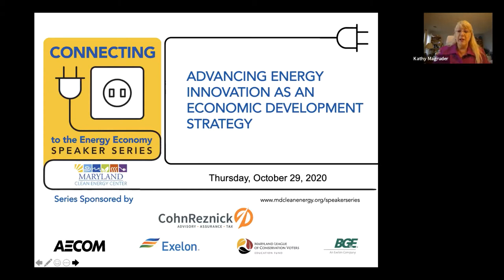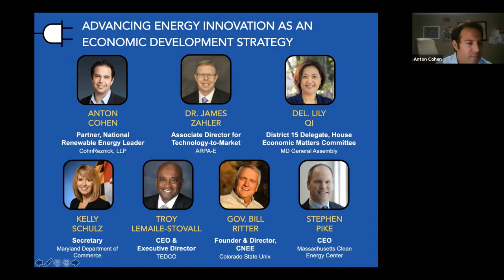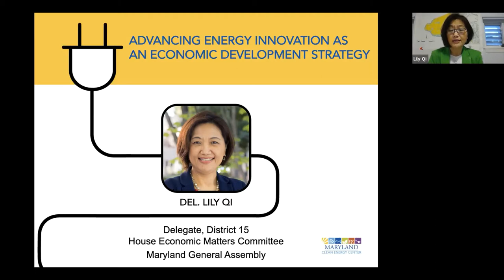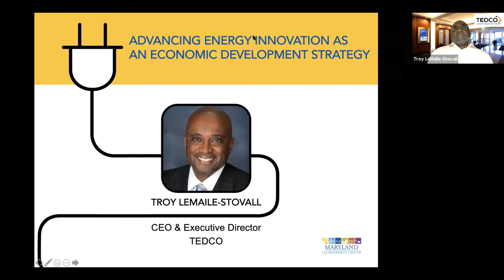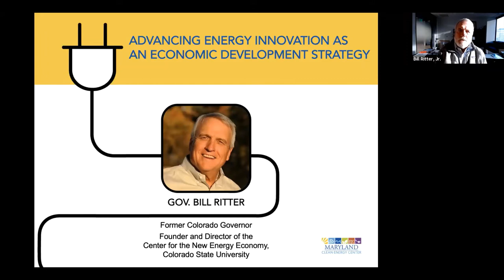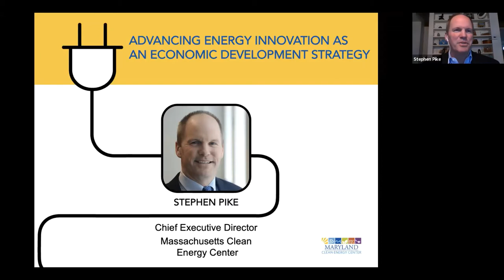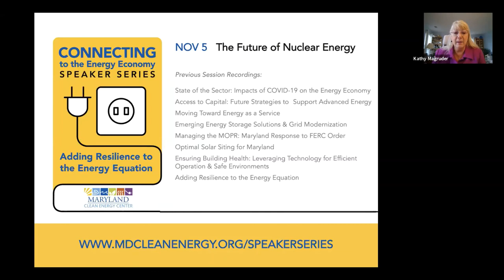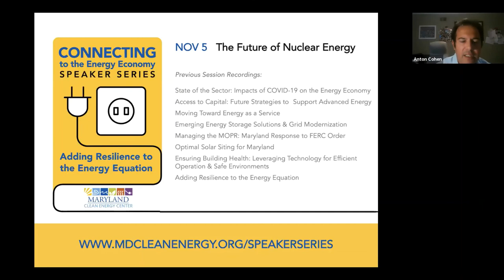Advancing Energy Innovation as an Economic Development Strategy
State entities can play an essential role in moving advanced energy technologies from universities or R&D labs into the marketplace. These activities provide a new foundation for economic development. States such as Colorado, Massachusetts, and New York are strategically utilizing public investment to support technology commercialization, create ecosystems and clusters in clean energy, and create jobs in start-up companies. Learn about cutting edge energy technology development programs and strategies, and what it will take to position Maryland for success in this space.

Moderator: Anton Cohen - Partner, National Renewable Energy Leader, CohnReznick, LLP

Panelists:
Dr. James Zahler - Associate Director for Technology-to-Market, Advanced Research Projects Agency-Energy (ARPA-E)
Delegate Lily Qi - District 15, House Economic Matters Committee; Maryland General Assembly
Kelly Schulz - Secretary, Maryland Department of Commerce
Troy LeMaile-Stovall - CEO & Executive Director, TEDCO
Gov. Bill Ritter - Former Colorado Governor, Founder and Director of the Center for the New Energy Economy (CNEE) at Colorado State University
Stephen Pike - Chief Executive Officer, Massachusetts Clean Energy Center

This webinar is part of the Maryland Clean Energy Center’s 2020 Connecting to the Energy Economy Speaker Series. For detailed information about this program and the full series schedule,